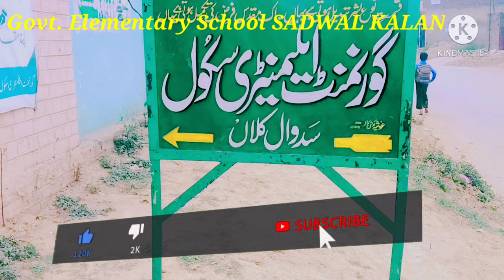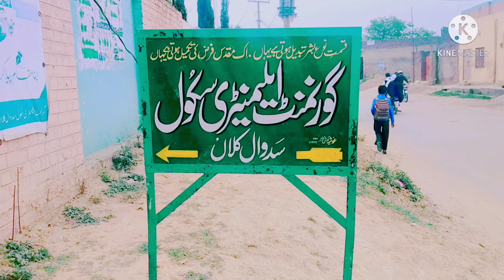Government Elementary School SADWAL KALAN || Beauty of Government School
Government Elementary School SADWAL KALAN is the famous school in Tehsil Kharian District Gujrat.
All teachers are highly educated.
Students are very punctual.
Headmaster is a honer able and kind.